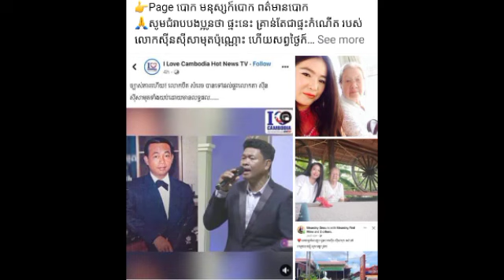ក្មួយស្រីបង្កើតរបស់លោកយាយ ខាវ ថុងញុត ចេញមកតបតជាមួយនឹងរឿង បឺតសម្រេច និងការផ្សាយព័ត៌មានមិនពិត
ក្មួយស្រីបង្កើតរបស់លោកយាយ ខាវ ថុងញុត ចេញមកតបតជាមួយនឹងរឿង បឺតសម្រេច និងការផ្សាយព័ត៌មានមិនពិត Grandma Khao Thong Nhot's niece came out to respond with the story of sucking and spreading false information.